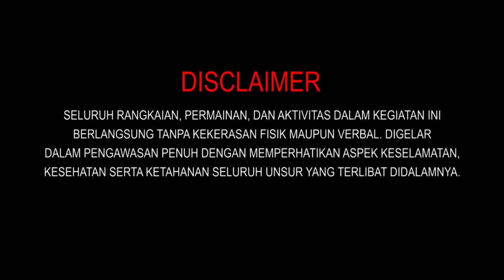PROSESI UJI SKU DAN PELANTIKAN GABUNGAN PMR 3 SATUAN SE-KABUPATEN PURWAKARTA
Sebanyak 90 Peserta yang berasal dari 3 Satuan Palang Merah Remaja yaitu Wira Unit SMKs Purnawarman, SMK N 1 Plered, SMK N 1 Sukatani berjalan sejauh  kurang lebih 9 Kilometer untuk menyelesaikan tugas di 3 Pos Berbeda.

Kegiatan penjelajahan ini dilaksanakan di Desa Pusakamulya, Kec. Kiarapedes menuju Curug (air Terjun) Cilamaya.

Adapun tiga komponen tujuan dalam kegiatan ini untuk meningkatkan kemampuan Fisik, Psikis, dan Pengetahuan anggota PMR.